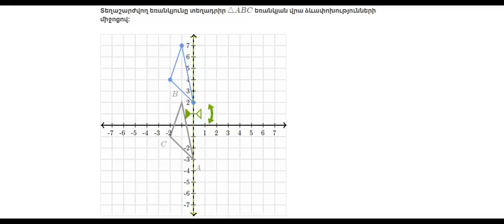Տեղափոխել պատկերները | Երկրաչափության հիմունքներ | «Քան» ակադեմիա